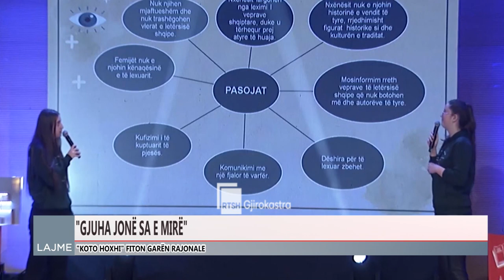SHKOLLA “KOTO HOXHI” FITON KONKURSIN RAJONAL “GJUHA JONË SA E MIRË”